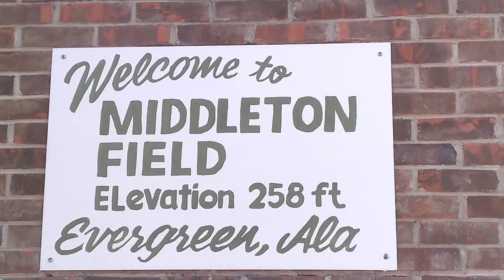Conecuh Sausage Festival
Gospel Chimes plays a short song about the Conecuh Sausage Festival that was played for a couple of weeks ahead of the festival on a local radio station. Written by Robert Layton. Video is from the actual festival